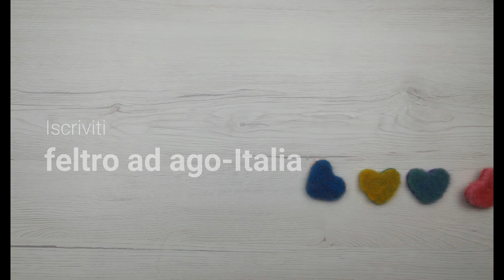tutorial feltro ad ago- cuore peloso con l'ago reverse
Un progetto semplice per imparare l'uso dell'ago reverse nella tecnica del feltro ad ago.
--- Visita il mio sito e scarica le risorse gratuite